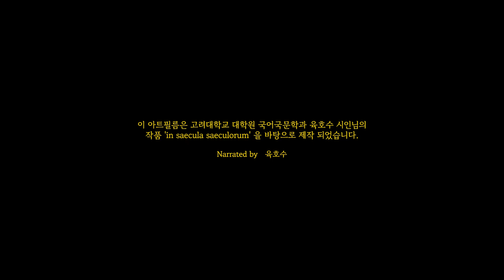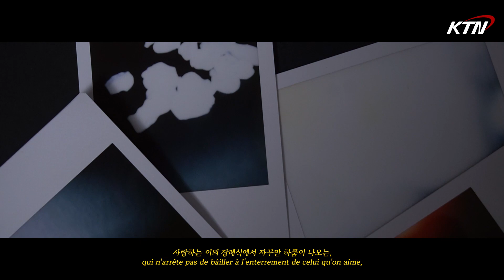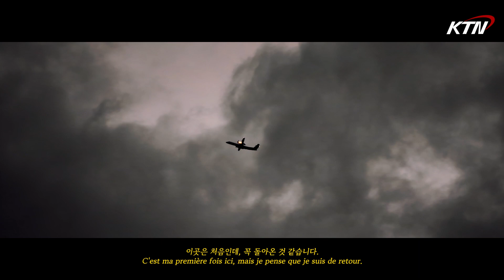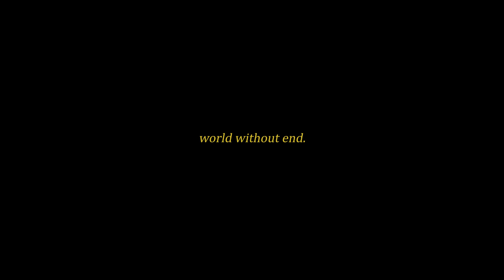어디론가 떠나고 싶은 당신에게ㅣIn Saecula Saeculorum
이곳은 처음인데, 꼭 돌아온 것 같습니다 ✈

고려대 학생들이, 고려대학교 출신 육호수 시인님의 시 'In Saecula Saeculorum'를 읽고 아트필름을 만들었습니다.

어디론가 떠나고 싶은 당신에게, 당신이 떠올리는 도시는 어떤가요?

PD 51기 양가은, 52기 정지은, 허유진